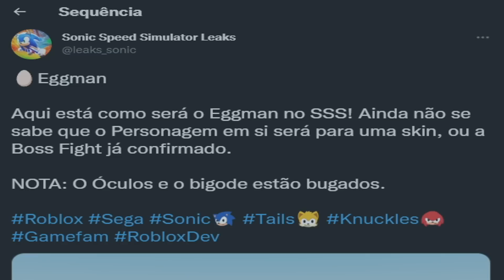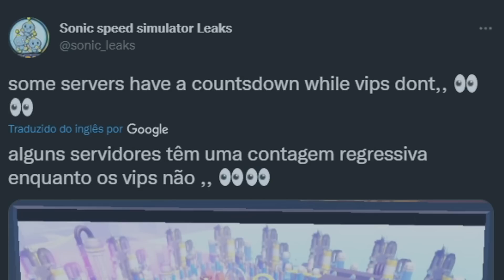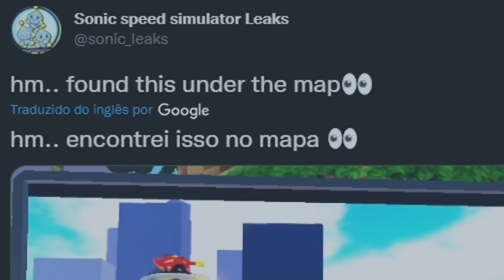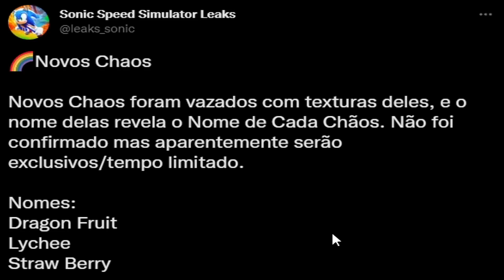DESCOBRI COMO PEGAR O DR EGGMAN NO SONIC SPEED SIMULATOR!